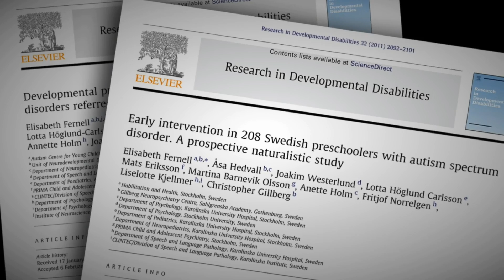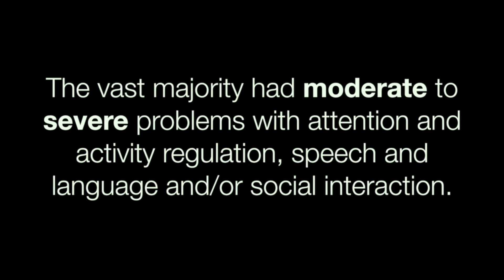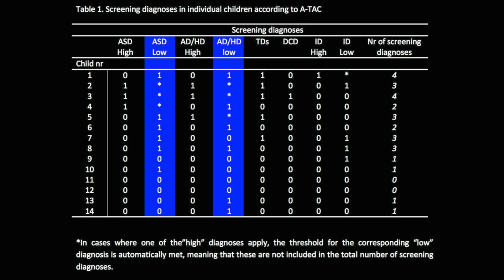Recovery from autism – Video abstract [ID 78707]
Video abstract of an original research paper ““Recovery” from the diagnosis of autism – and then?” published in the open access Neuropsychiatric Disease and Treatment journal by Barnevik Olsson M, Westerlund J, Lundström S et al.

Background: The aim of this study was to follow up the 17 children, from a total group of 208 children with autism spectrum disorder (ASD), who “recovered from autism”. They had been clinically diagnosed with ASD at or under the age of 4 years. For 2 years thereafter they received intervention based on applied behavior analysis. These 17 children were all of average or borderline intellectual functioning. On the 2-year follow-up assessment, they no longer met criteria for ASD.
Methods: At about 10 years of age they were targeted for a new follow-up. Parents were given a semistructured interview regarding the child’s daily functioning, school situation, and need of support, and were interviewed using the Vineland Adaptive Behavior Scales (VABS) and the Autism – Tics, Attention-deficit/hyperactivity disorder (AD/HD), and other Comorbidities (A-TAC) telephone interview.
Results: The vast majority of the children had moderate-to-severe problems with attention/activity regulation, speech and language, behavior, and/or social interaction. A majority of the children had declined in their VABS scores. Most of the 14 children whose parents were A-TAC-interviewed had problems within many behavioral A-TAC domains, and four (29%) had symptom levels corresponding to a clinical diagnosis of ASD, AD/HD, or both. Another
seven children (50%) had pronounced subthreshold indicators of ASD, AD/HD, or both.
Conclusion: Children diagnosed at 2–4 years of age as suffering from ASD and who, after appropriate intervention for 2 years, no longer met diagnostic criteria for the disorder, clearly needed to be followed up longer. About 3–4 years later, they still had major problems diagnosable under the umbrella term of ESSENCE (Early Symptomatic Syndromes Eliciting Neurodevelopmental Clinical Examinations). They continued to be in need of support, educationally, from a neurodevelopmental and a medical point of view. According to parent interview data, a substantial minority of these children again met diagnostic criteria for ASD.